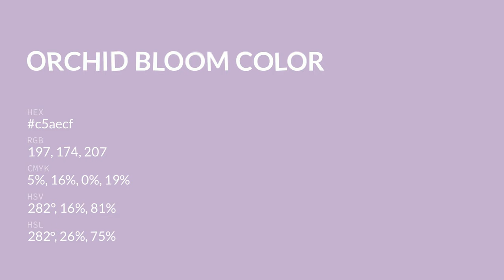Orchid Bloom color c5aecf hex color - Violet color - Cool color c5aecf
What color is Orchid Bloom ? c5aecf hex color - Violet color - Cool color c5aecf

Hex c5aecf Color Code is also known as Orchid Bloom color.

Hex c5aecf Color code in RGB color code model is created after adding 77.25% red color, 68.24% green color and 81.18% blue color.
Hex c5aecf Color code in CMYK color (process color) code model is generated after subtraction of 4% cyan, 15% magenta, 0% yellow and 18% black.